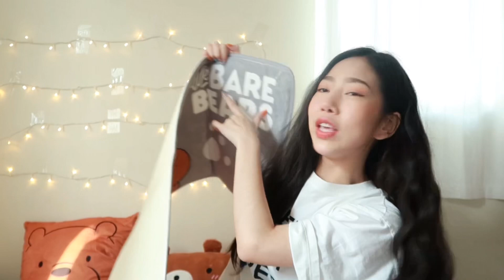เปิดถุงช็อปของกุ๊กกิ๊กสไตล์ญี่ปุ่น ถูกสุด 30 บาท!! ♡ | ZANOOK